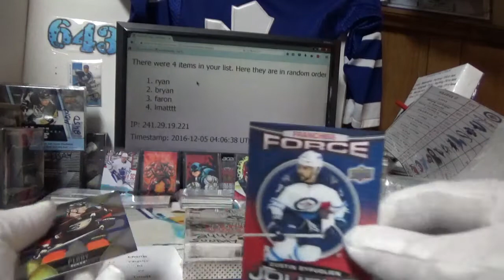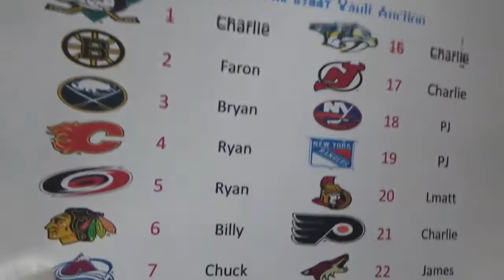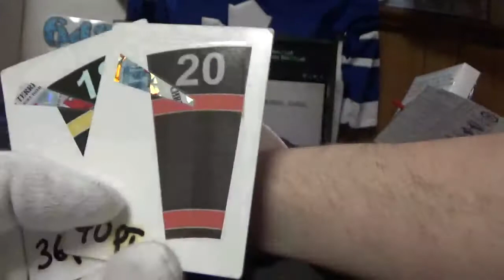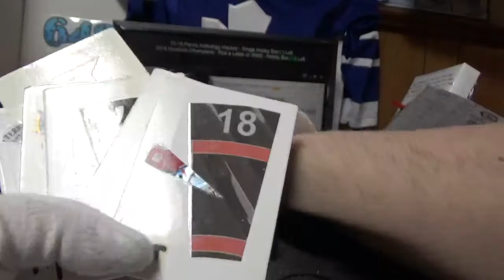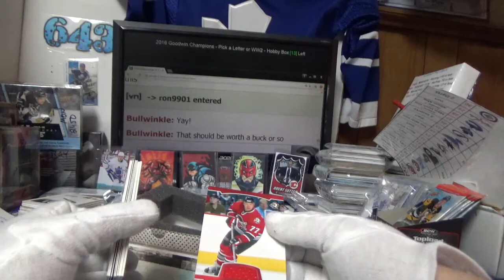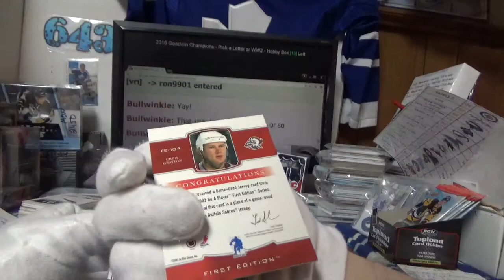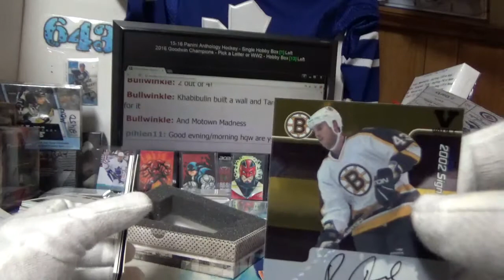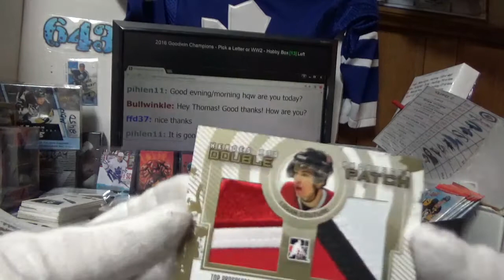Final Vualt Auction | Subterfuge Box Break #2447